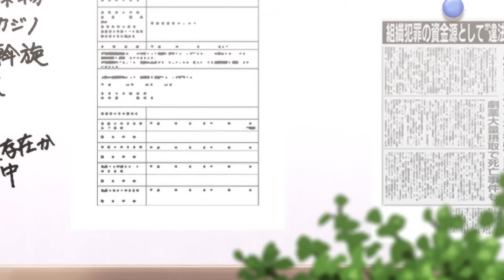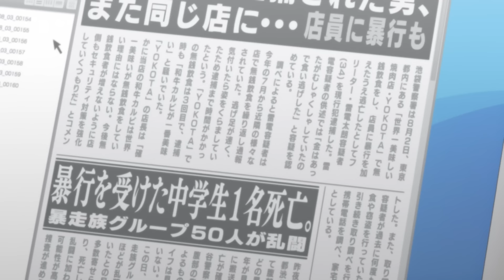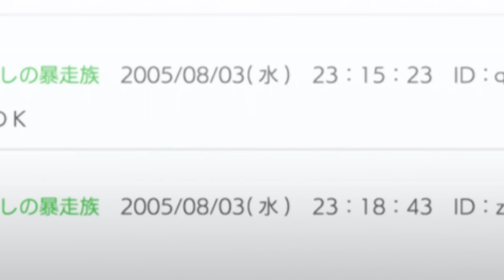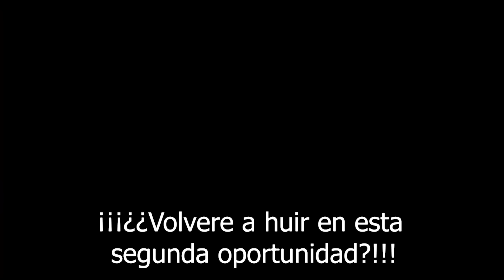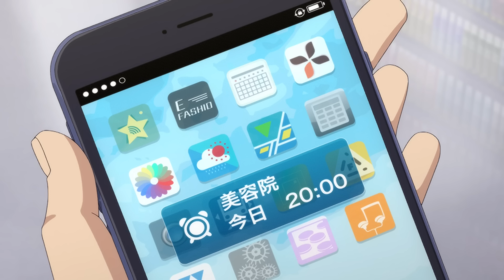🔔 DEBIDO A UN ACCIDENTE TERMINA REGRESANDO AL PASADO PARA SALVAR A SU EX NOVIA / RESUMEN ANIME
resumen de Tokyo Revengers
Tokyo Revengers Resumido CAP 1 AL 13